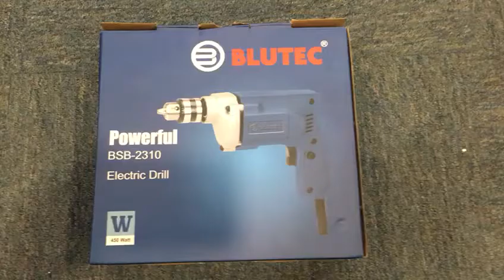10MM DRILL MACHINE 2310 BSB | (Blutec Power Tools)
'' NEW STOCK ARRIVED ''
10MM DRILL MACHINE 2310 BSB (Blutec Power Tools)

(Heavy Duty Model)
BRAND - BLUTEC
MODEL NO - BSB- 2310
With Accessories ⚙️⚙️🔗⛓️
(Premium Quality)

IF ANY QUIRES ABOUT THE PRODUCTS CALL AND PING ME.
(Retailers And Wholesalers)
suitable for drilling in concrete, wood , metal etc
Metal, Wood, Glass, Ceramic, Tile, Wall, etc. This drilling machine operates in one single consistent speed.
Do not post photos and videos of our tools anywhere without our permission.